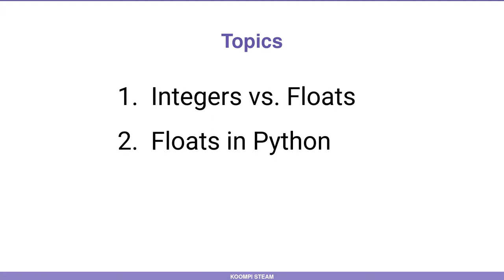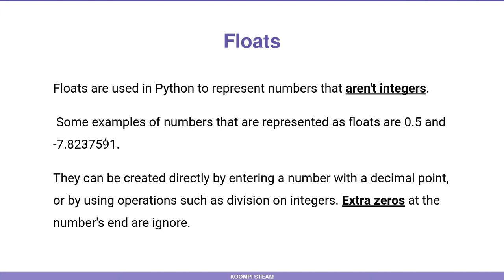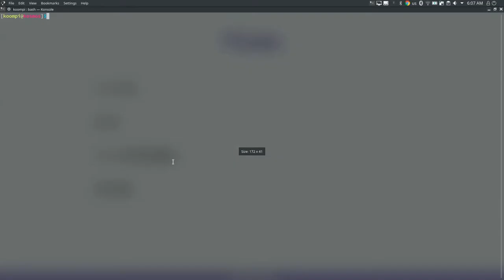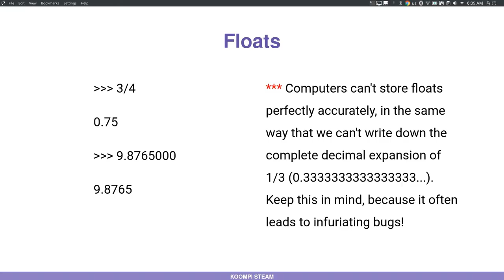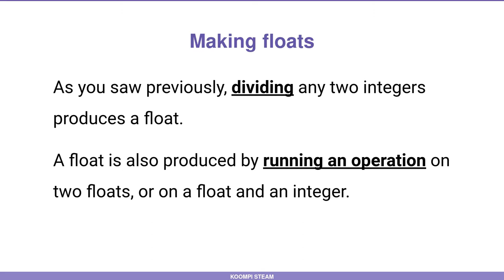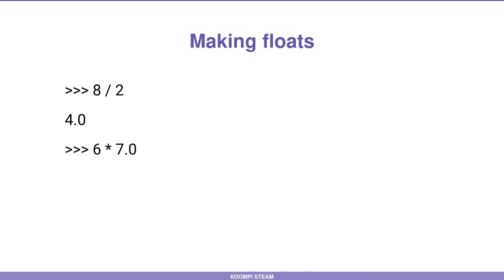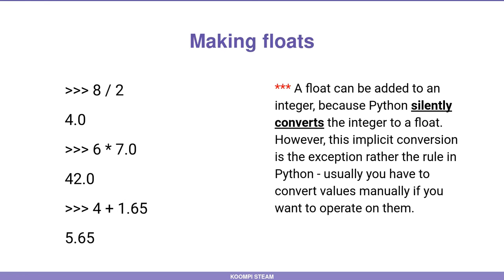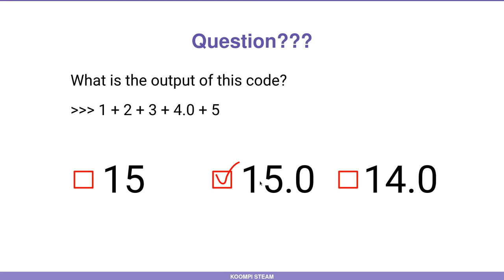KOOMPI STEAM Python 04 - Floats in Python